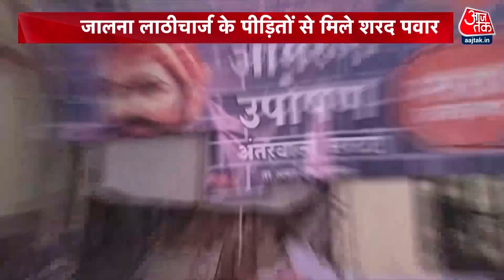Maharashtra के जालना में हिंसक हुआ मराठा आंदोलन, पत्थरबाजी-लाठीचार्ज में 38 पुलिसकर्मी घायल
मराठा आरक्षण की मांग को लेकर आंदोलन कर रहे लोगों पर लाठीचार्ज को लेकर सियासत गर्मा गई है. जालना लाठीचार्ज पर कई शहरों में हिंसा भड़की.शरद पवार ने घायल प्रदर्शनकारियों से मुलाकात की.उन्होंने पुलिस एक्शन को अमानवीय बताते हुए शिंदे सरकार को घेरा.